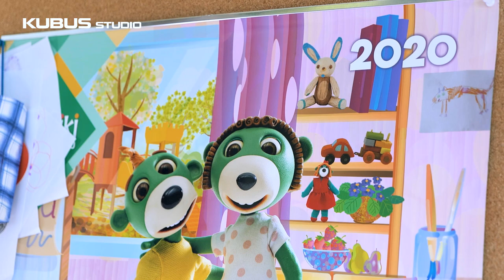#05 piątek | Zabawy matematyczne | Mufinki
👉 PODAJ FILM DALEJ, udostępniając na Facebooku lub po prostu prześlij link znajomym. Nie zapomnij zostawić kciuka w górze👍😊